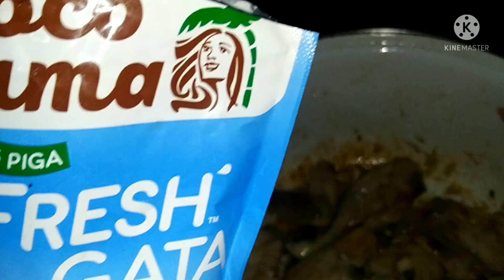SUPER CREAMY GINATAANG MANOK WITH SAYOTE - 2-23-22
SUPER CREAMY GINATAANG MANOK WITH SAYOTE - JR ROSAL TV - 2-23-22